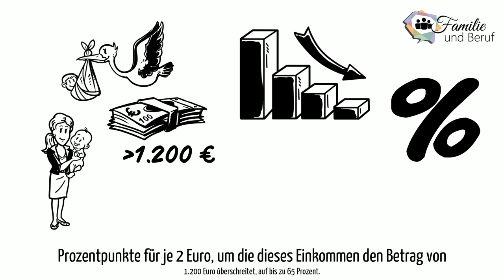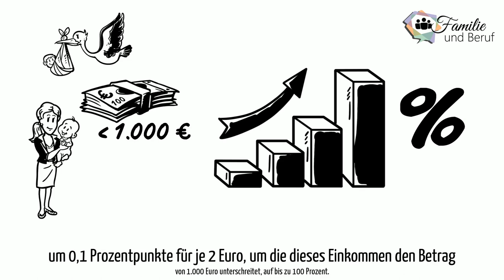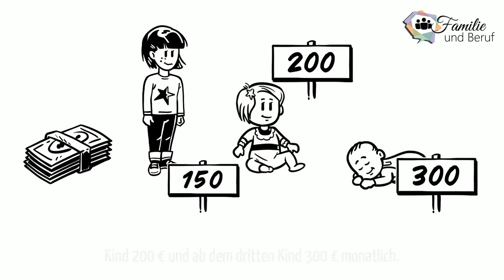Familie und Beruf, Kind und Familie, Finanzielle Hilfe - Teil 2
Fokus in diesen Video:
Kind und Familie,   Finanzielle Hilfe